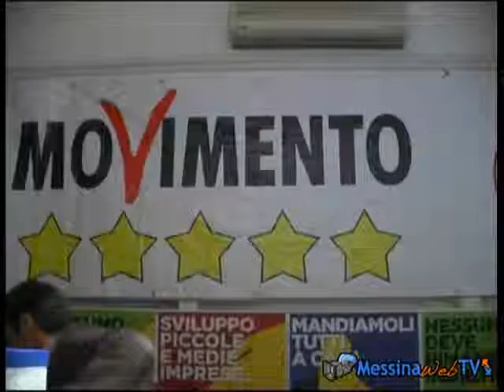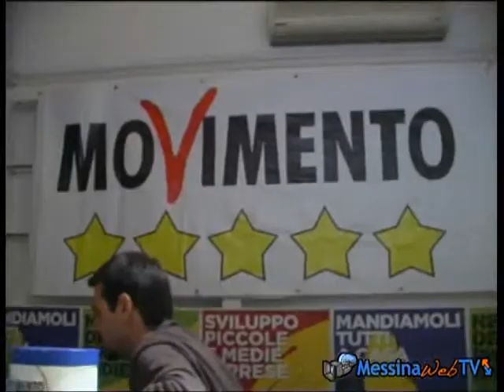M5S presenta la sua candidta a Sindaco di Messina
Maria Cristina Saija è la candidata a Sindaco di Messina da parte del m5s